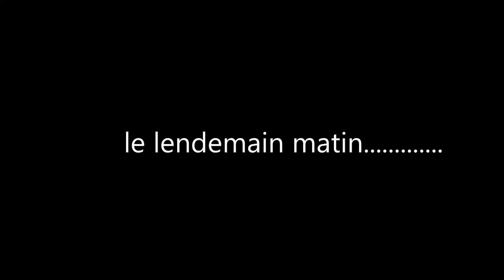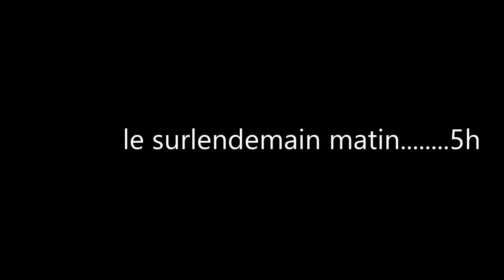"La Catiche" endroit de pose idéal